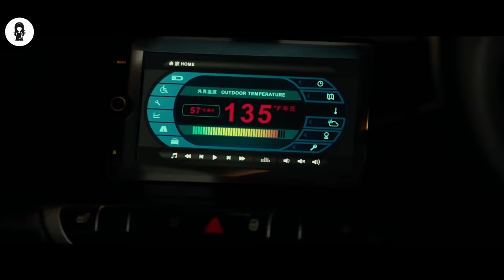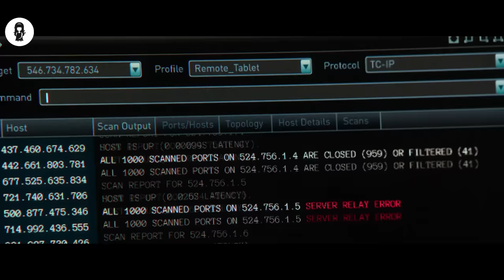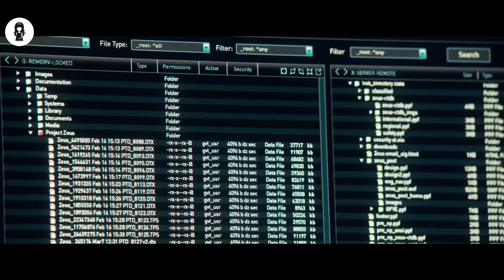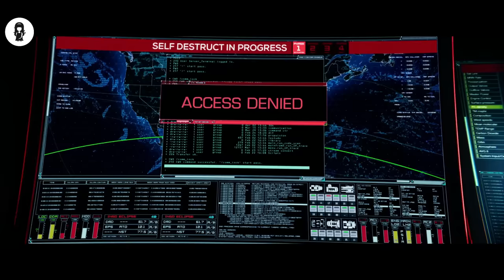In Future, Humans Can Control Disasters Using Satellite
In the near future, following many catastrophic natural disasters, an international coalition commissions a system of climate-controlling satellites called "Dutch Boy".